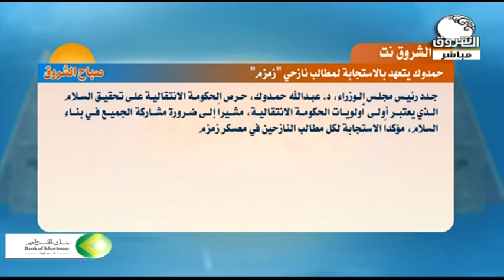الشروق نت : حمدوك يتعهد بالإستجابة لمطالب نازحي زمزم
تحليل : الشيخ يوسف ـ رئيس تحرير الشروق نت
ـــــــــــــــــــــــــــــــــــــــــــــــــــــــــــــ

الشروق_ الفضائية
Ashorooq Tv
ـــــــــــــــــــــــــــــــــــــــــــــــــــــــــــــ